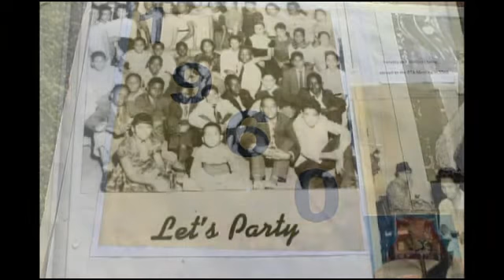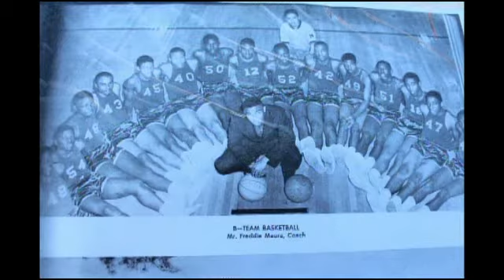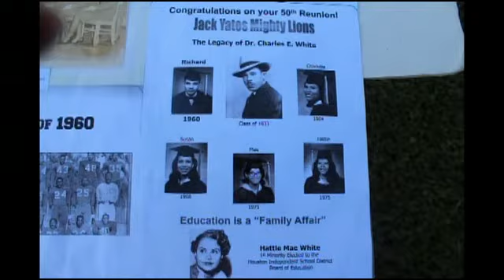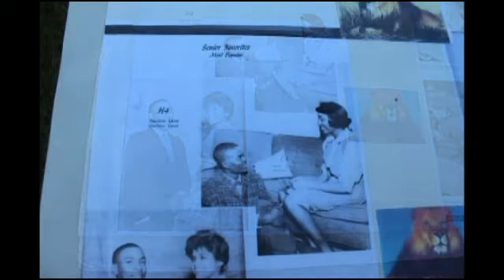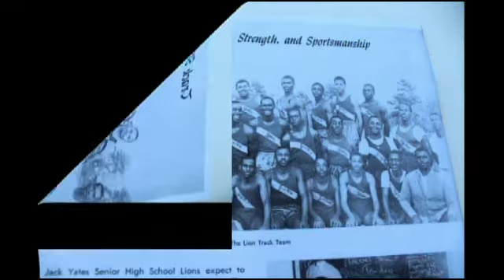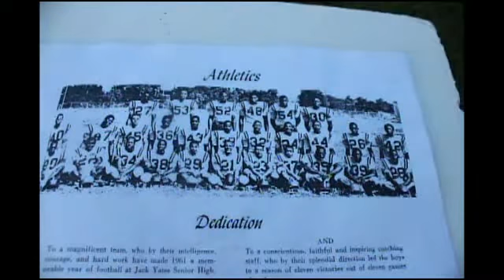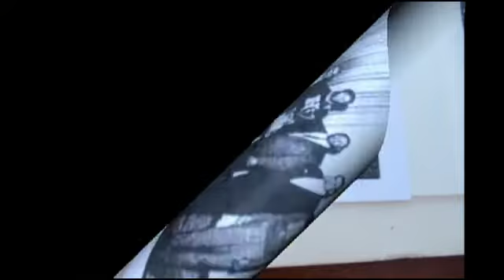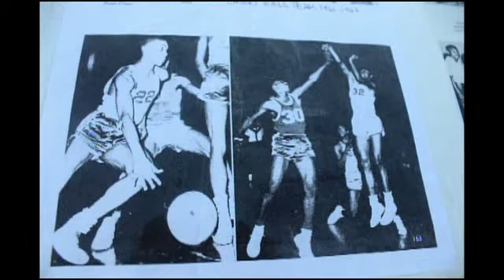JACK YATES FROM 1960,61, AND 62 MUSIC VIDEO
JACK YATES HOUSTON, TX